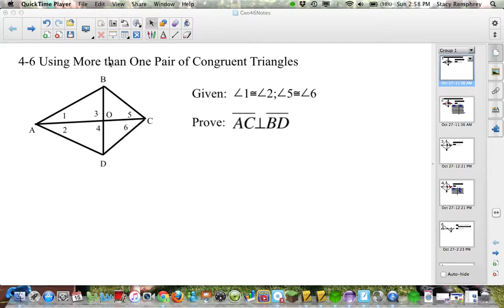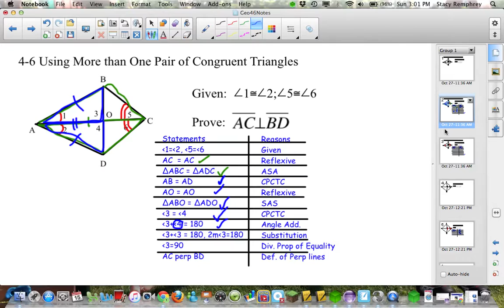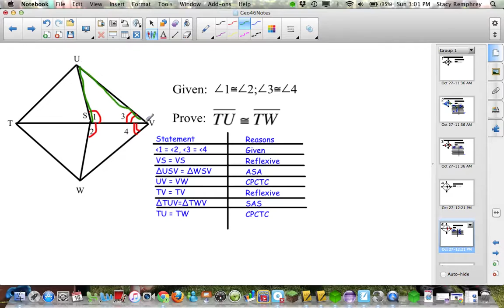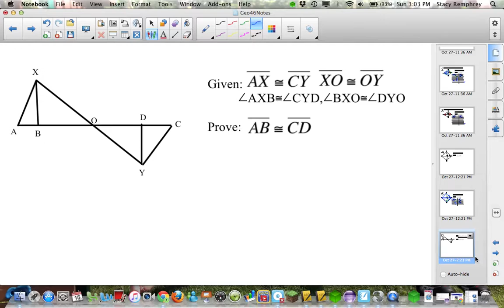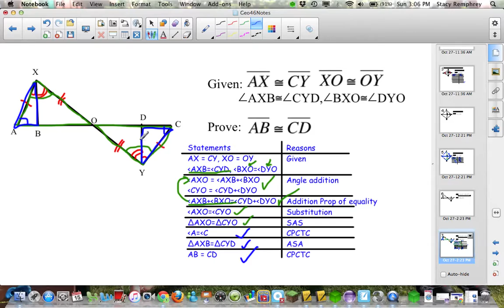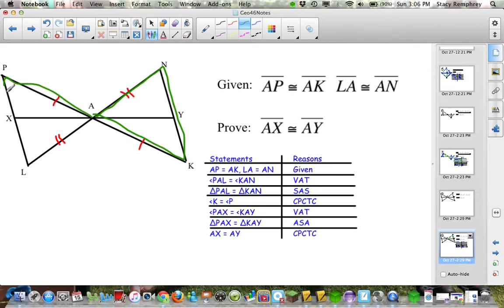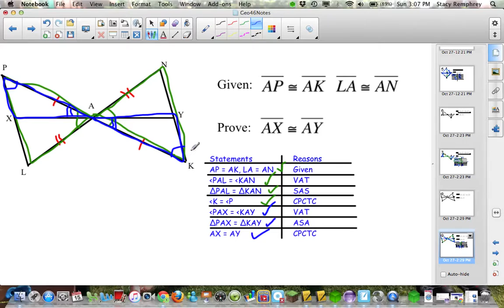Geometry 4-6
Notes for 4-6